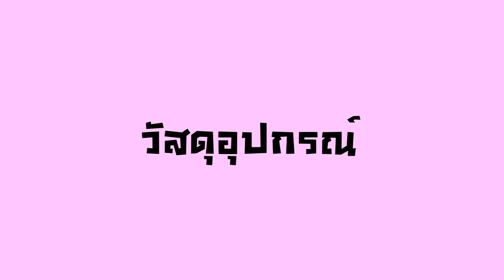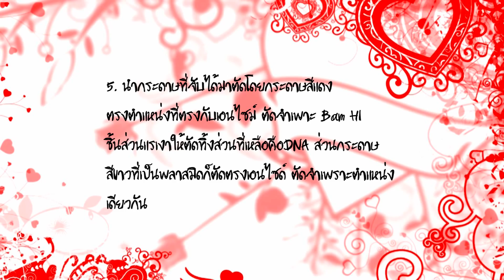กิจกรรมที่ 18.1 การโคลน DNA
วีดีโอนี้ทำขึ้นเพื่อศึกษาการทดลองโคลนDNA และเพื่อส่งงานครูผู้สอนวิชาชีววิทยา โดยอ้างอิงการทดลองจากหนังสือเรียน ชีววิทยา ม.6 เล่ม 5 ของ สสวท